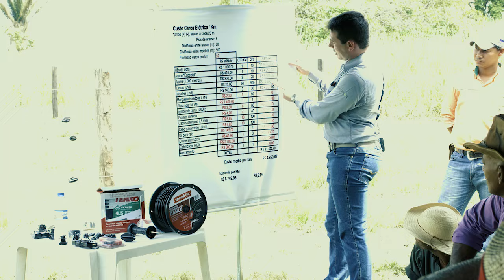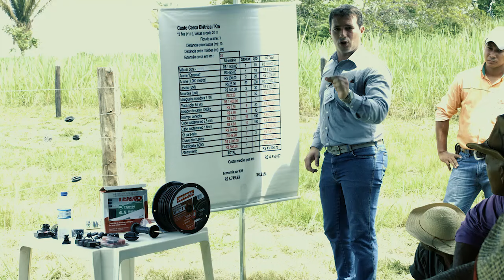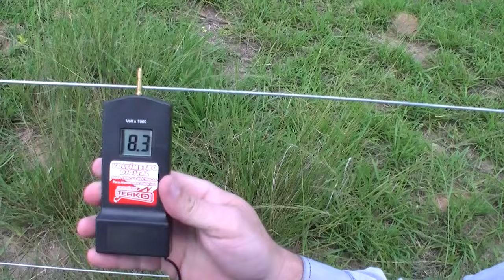Construção de cerca elétrica - Elias Pelachim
Palestra ministrada no 2º Dia de Campo sobre bovinocultura leiteira em sistema silvipastoril, na Estância Chaparral, em Alto Paraguai (MT), pelo supervisor técnico da TRU-Test, Elias Pelachim. Evento realizado em 25/11/2016.

Embrapa Agrossilvipastoril